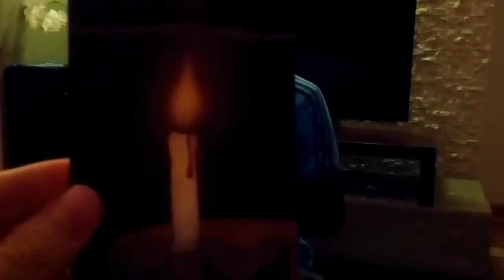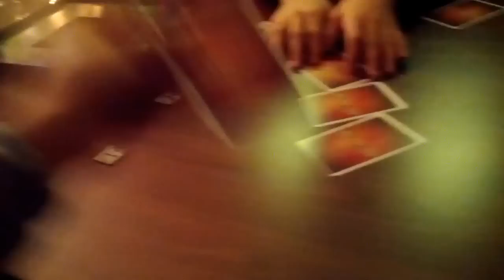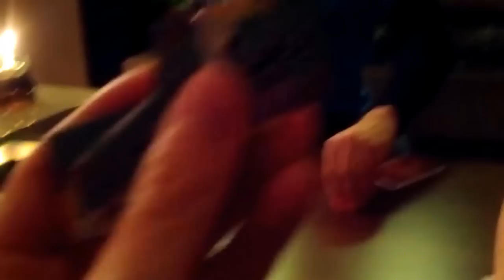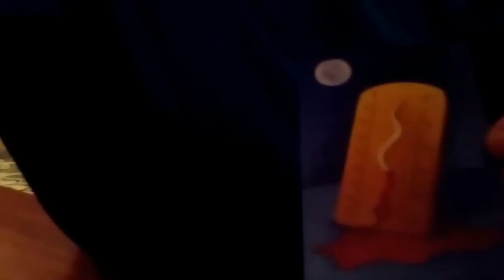Dixit oyunu nasil oynanir?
Dixit oyunu kuralları